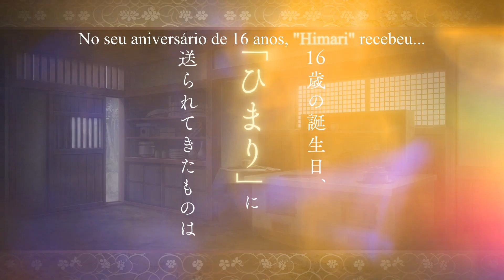The Demon Prince of Momochi House | TRAILER OFICIAL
Adaptação em anime de The Demon Prince of Momochi House é anunciada, com transmissão confirmada na Crunchyroll!

Sinopse: "Em seu 16º aniversário, a órfã Himari Momochi herda uma propriedade ancestral que nunca viu. A Casa Momochi existe na barreira entre o reinos humano e o espiritual, e Himari deve atuar como uma guardiã entre os dois mundos. Mas no dia em que ela se muda, ela encontra três belos rapazes já morando na casa, e um parece já ter assumido o papel que era dela!!